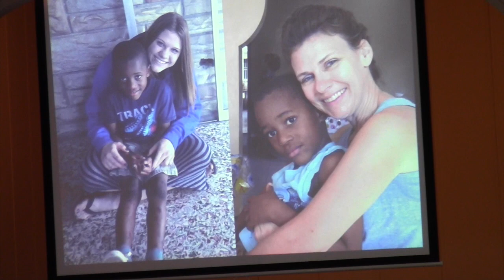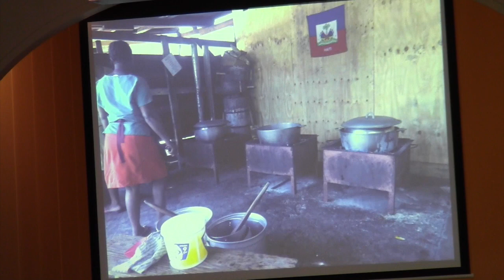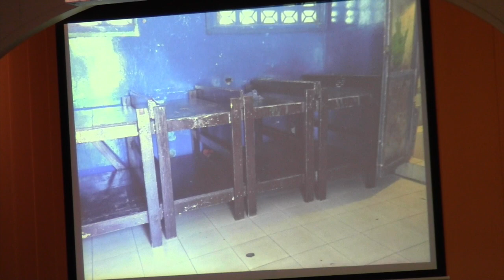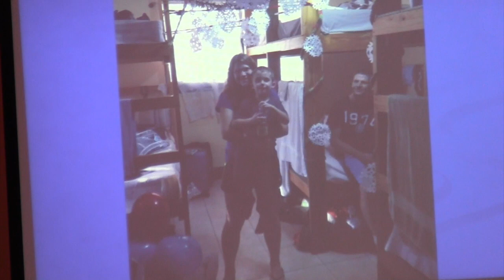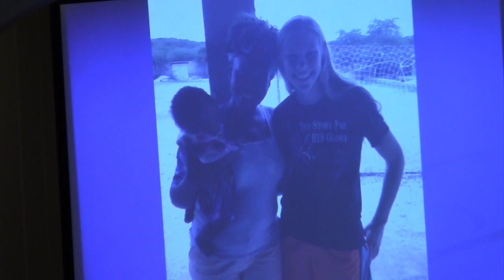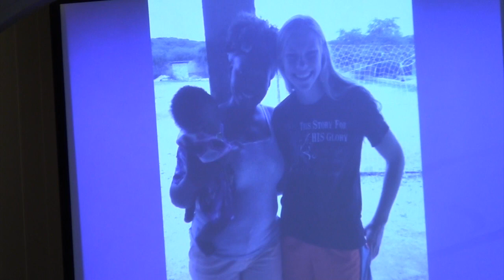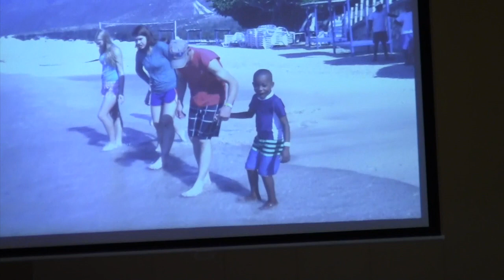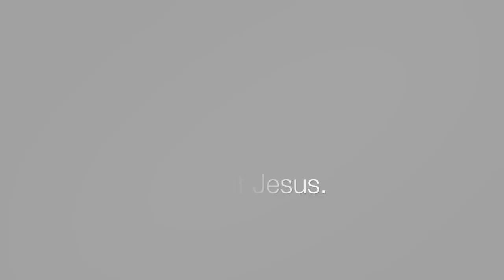Chalk Hills 1-7-18